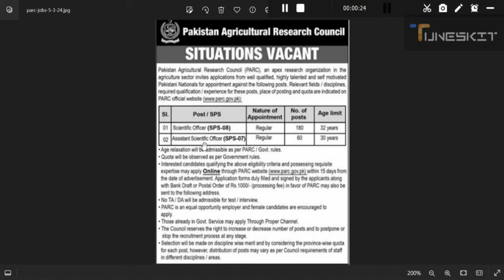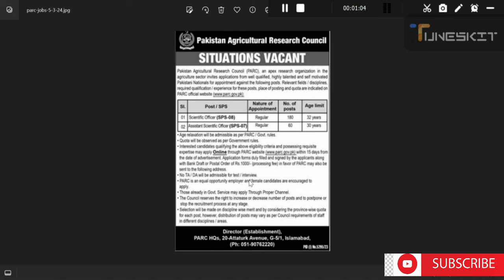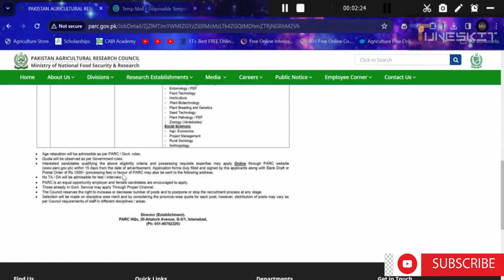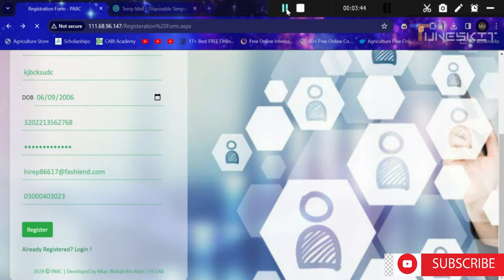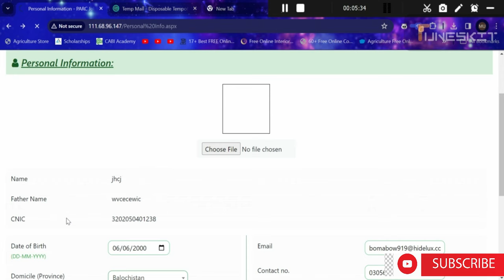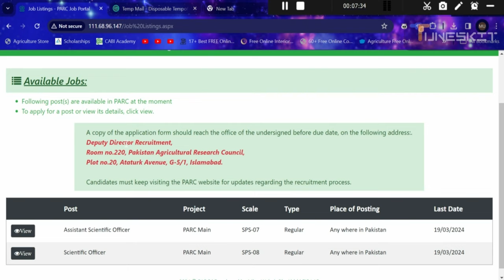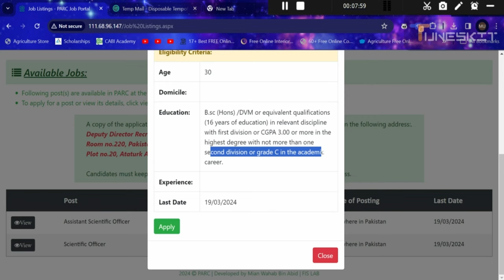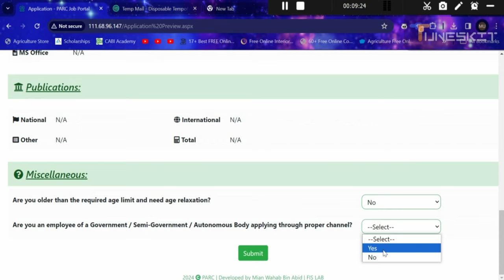PARC Jobs | Pakistan Agriculture Research Council Jobs | How To apply in Scientific officer 2024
【𝐊𝐞𝐞𝐩 𝐒𝐮𝐩𝐩𝐨𝐫𝐭𝐢𝐧𝐠 💪🏻】
【𝐊𝐞𝐞𝐩 𝐋𝐨𝐯𝐢𝐧𝐠 ❤】
【𝐊𝐞𝐞𝐩 𝐒𝐡𝐚𝐫𝐢𝐧𝐠 ⤴】
【𝐓𝐡𝐚𝐧𝐤 𝐘𝐨𝐮 𝐒𝐨 𝐌𝐮𝐜𝐡】
Bank of Punjab Today's online Test For Teller , CSO PBO | BOP past papers 2024 | GK, English Mcqs
top10
PARC Jobs | Pakistan Agriculture Research Council Jobs | How To apply online in PARC 2024

SOCIAL MEDIA LINKS Follow For More Updates

【𝐊𝐞𝐞𝐩 𝐒𝐮𝐩𝐩𝐨𝐫𝐭𝐢𝐧𝐠 💪🏻】
【𝐊𝐞𝐞𝐩 𝐋𝐨𝐯𝐢𝐧𝐠 ❤】
【𝐊𝐞𝐞𝐩 𝐒𝐡𝐚𝐫𝐢𝐧𝐠 ⤴】